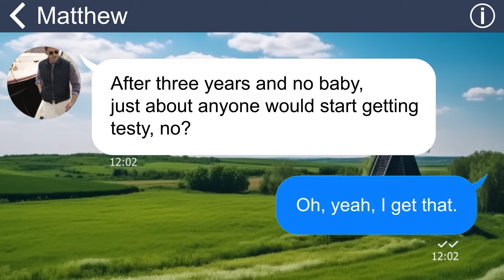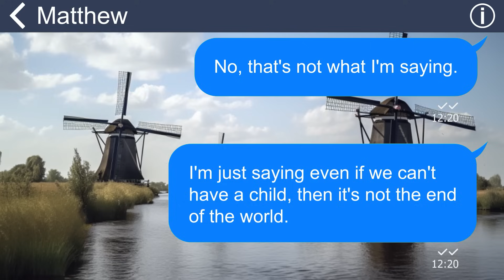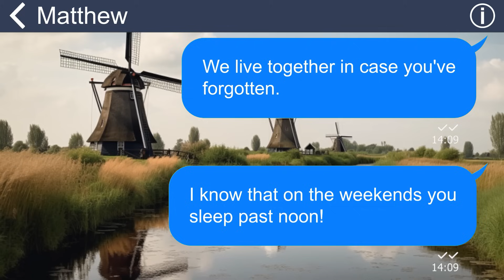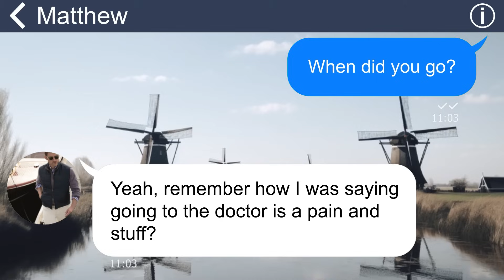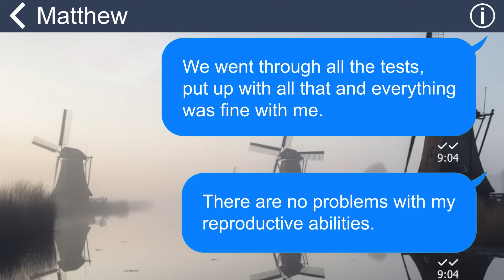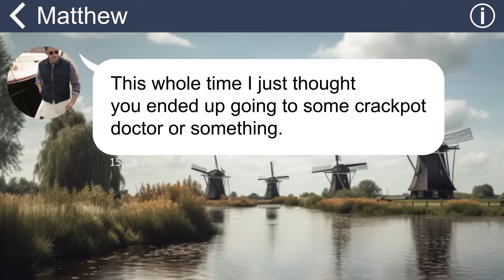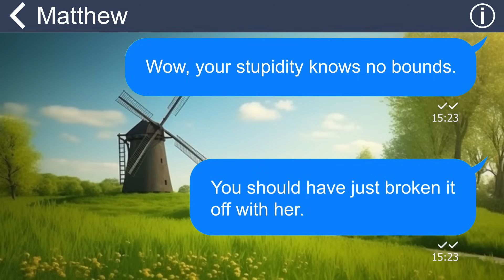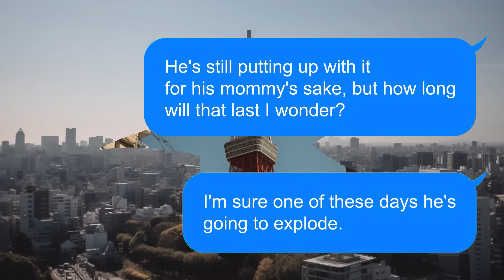[Apple] After enduring MIL’s harassment for not having kids, I get a divorce. It’s a blessing!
Unexpectedly, my mother-in-law began to subject me to constant harassment due to my inability to conceive. When I confided in my husband about the situation, he unfairly placed the blame solely on me, asserting that our inability to have children was my fault